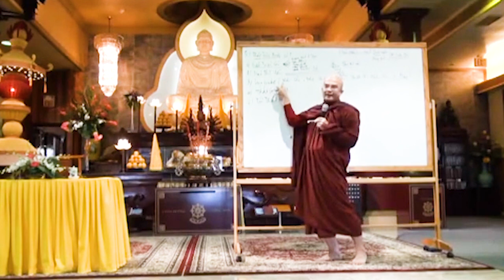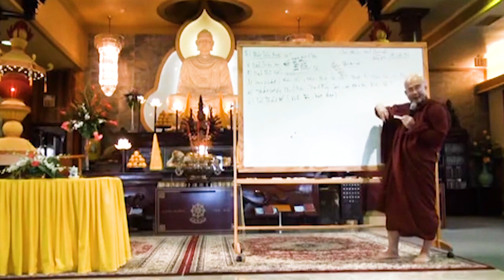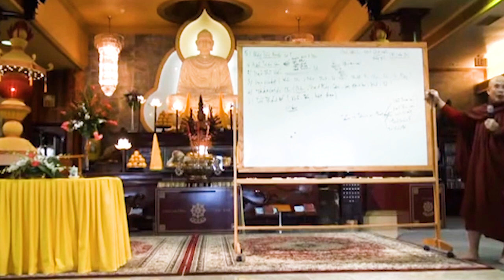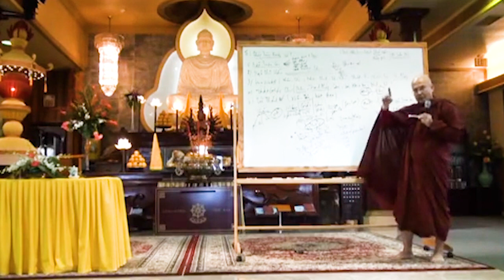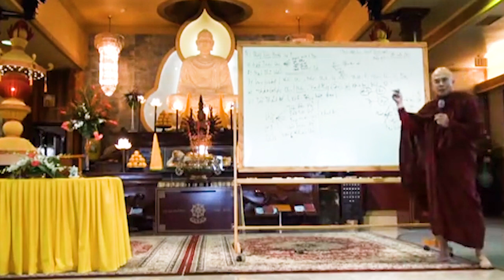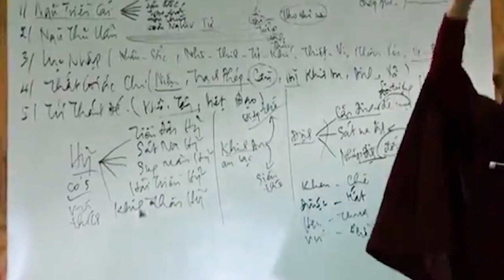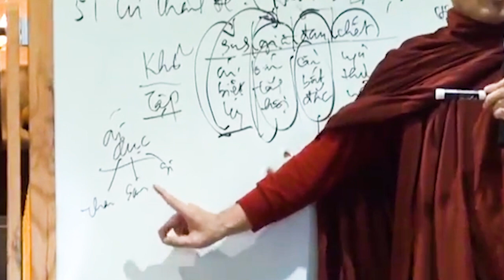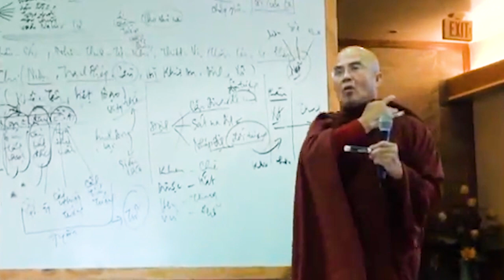09. Thiền Vipassana (Kết Thúc) - Sư Sán Nhiên giảng